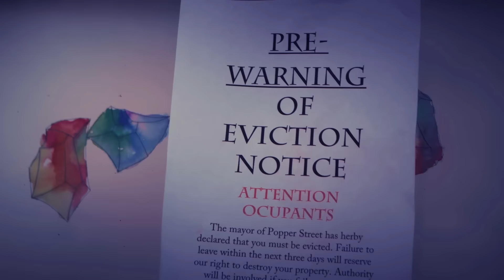POP-UP - Summertine's Day - Episode 3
Please watch our newest Binge mini-series: "BINGE - How to Lose Weight in the Apocalypse - Part 1: Deny Your Way to a Slimmer Waist "
When the annual couples-only Summer-tine's Day dance on Popper Street sends Jesse into an emotional tailspin, Rebecca comes up with a "brilliant" plan to get Jesse out of her funk!

Series Regulars:
Jesse Moonbeam: Jessa Zarubica
Rebecca Roberts : Rachel Singer
Mike (Lemonade Man) : Chad Skala
Derek: Beau Hirshfield
Magic: David Kantrowitz
Rolf with an F: Mark Neal
Bubbles: Kristi Slager
Knife : Aviva Bauman
Tommy : Jacob Zachar
Felix : Ethan Delorenzo

Guest Starring
Ryan (Jesse's Stanford Boyfriend): Chase Coleman